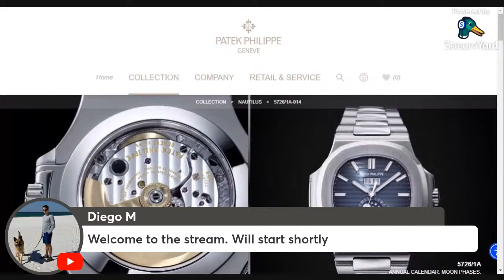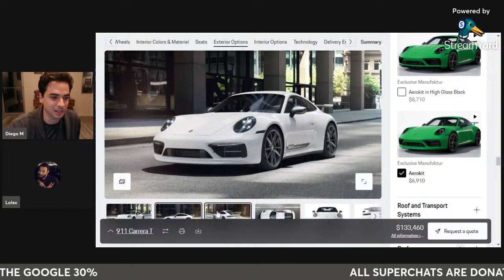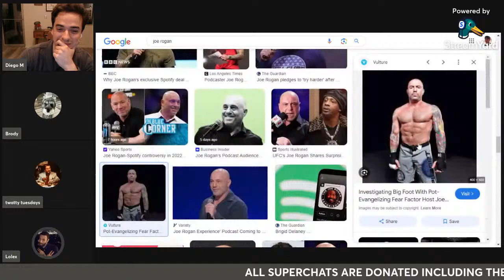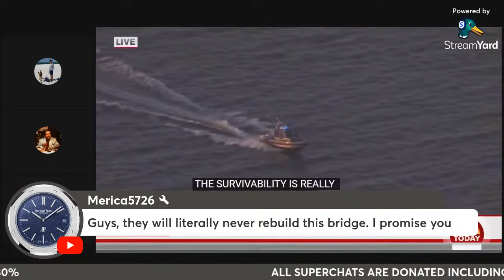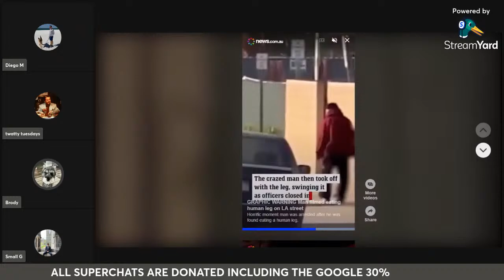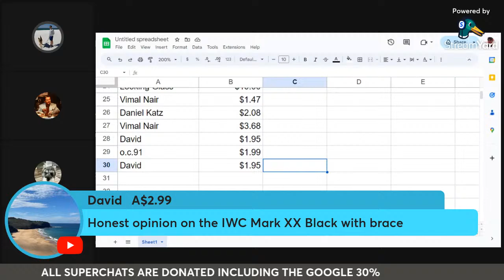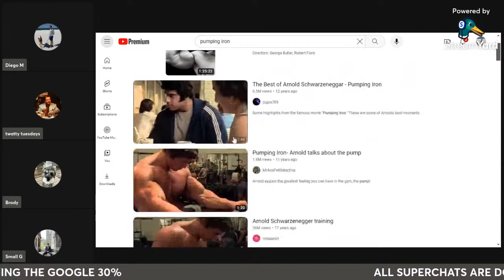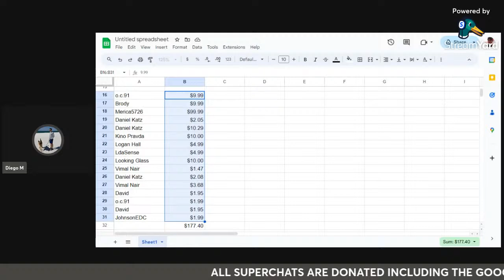Patek Philippe - Where Do We Stand?